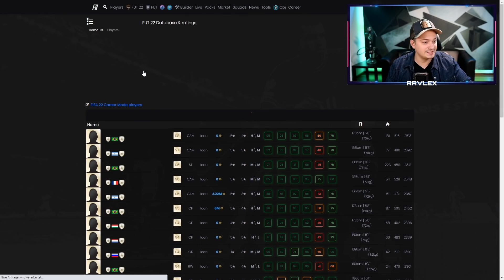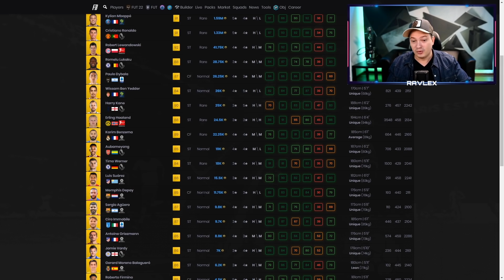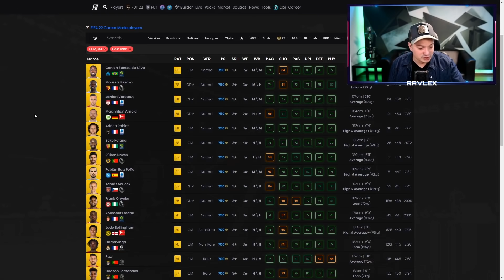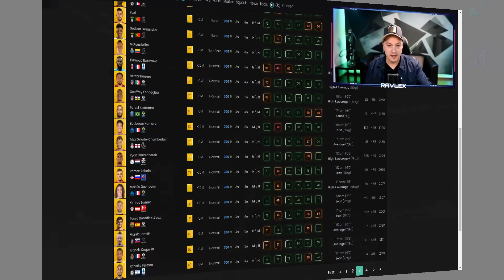Meine TRADING METHODE ist meegaa GUT! 💰📈 BESTE TRADING TIPPS 💰FIFA 22 Trading Tipps (deutsch)